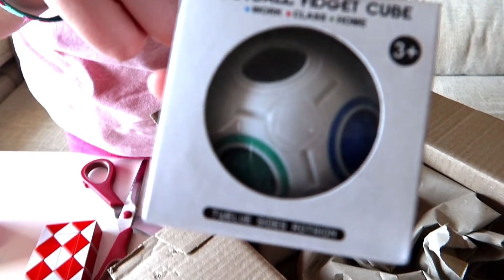FIDGET TOYS CAROS VS BARATOS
Amigos en este video os enseño y comparo algunos de mis Fidget toys